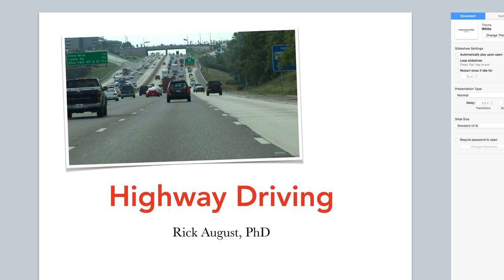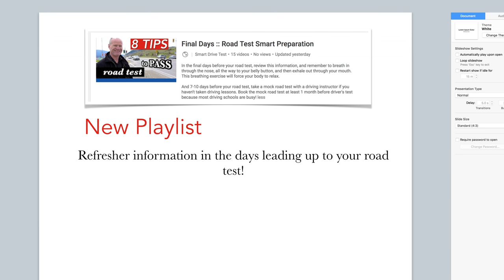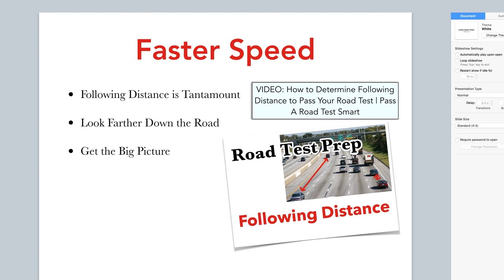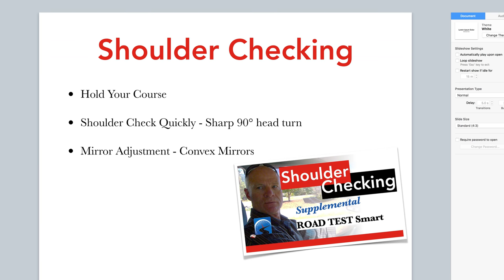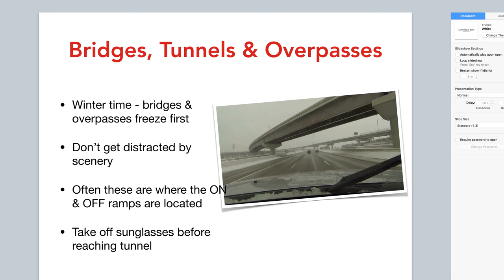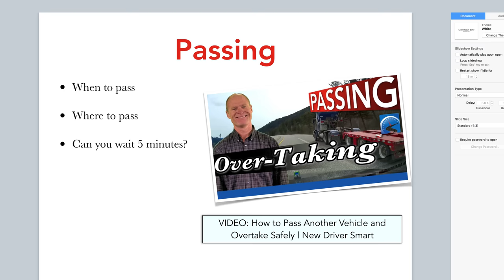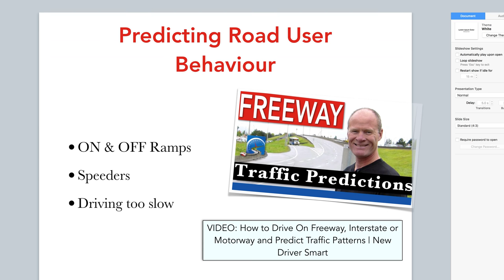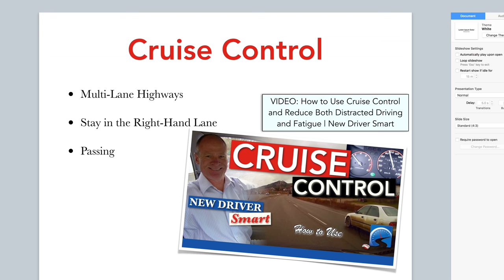Live Q&A - Highway Driving, Passing A Road Test, or Starting a CDL Career :: Smart Sunday #16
Live Q & A about driving on highways, about passing a road test first time, or starting a career as a truck or bus driver.

Spinning Our Wheels: The Inability of Traffic Policy to Change Driver Behaviour (Article)

Learning to drive:

• Slow-speed manoeuvres;
• Speed & space management;
• Observations & communication;

VIDEOS

How to Stop for School Bus | Pass A Road Test Smart

Questions & answers

The key to becoming a better driver and doing well on your road is practice. And practicing slow-speed manoeuvres will improve your overall driving. And on test day when you're nervous and stressed, you will do what you've practiced, therefore, it's important to practice, and especially practice slow speed manoeuvres.

The 4 basic components of any road test are:

1) speed management
2) space management
3) observation
4) communication

If you an demonstrate high ability in these 4 components, you will be successful on any road test, regardless of class.

The speed that you drive on a road test is: 1) the posted speed limit; 2) the flow of traffic; or the ability of the vehicle, whichever is less. In other words, if the flow of traffic is traveling at a speed less than the posted speed limit, than you drive the speed at which the flow of traffic is traveling. If you are traveling up hill with a larger vehicle, than travel at whatever speed the vehicle is capable.

Space management is to give a safe margin between other traffic, fixed objects, and other road users.

You can't shoulder check too much on a road test. Every time you move the vehicle laterally, you must shoulder check. Before executing any slow-speed manoeuvre do a 360° scan. And during the forward part of your road test, ensure that you have a good scanning pattern that includes looking down the road, your instrument panel, and checking your mirrors.

Finally, communication is another key component to a road test. Ensure that you signal, make eye contact with other road users, and appropriate hand gestures.

If you can demonstrate ability in these fundamental components you will be successful on test day.